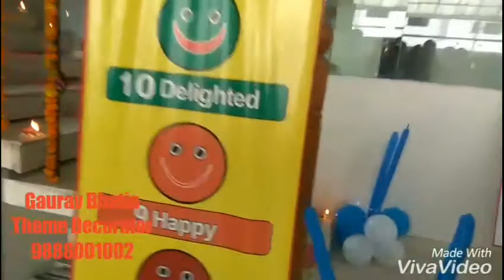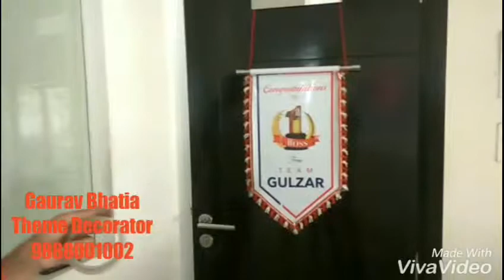Balloon Decoration by Gaurav Bhatia in Gulzar Motors in Ludhiana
Balloon Decoration Gaurav Bhatia in Gulzar Motors in Ludhiana